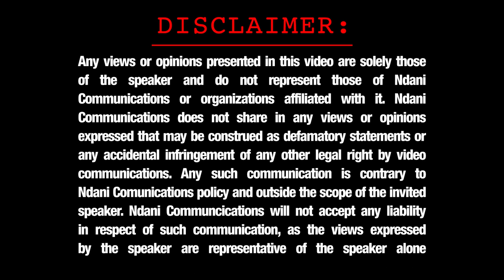Just Say It - Wana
In this edition of Just Say It, on air personality Wana tells you the things she hates the most about naija restaurants.